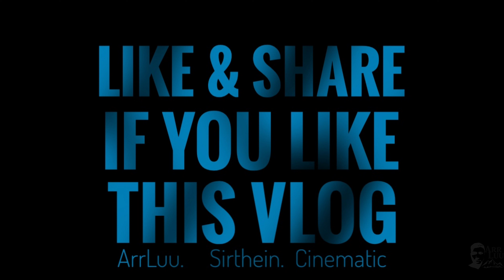Winter Breeze Near Seashore (sittwe rakhine)